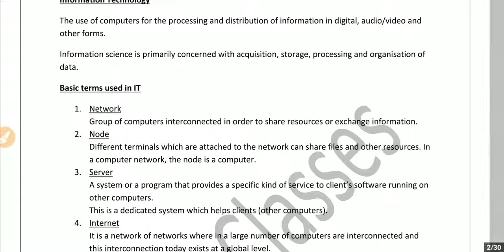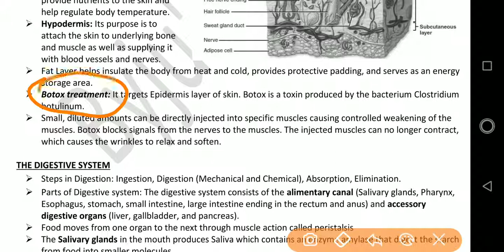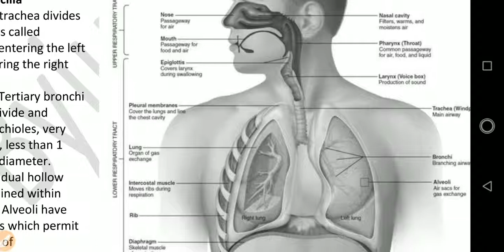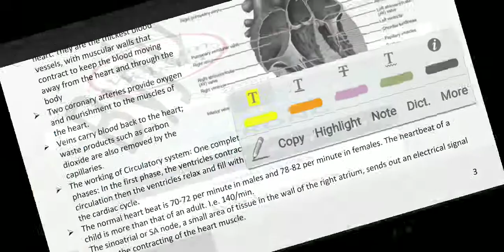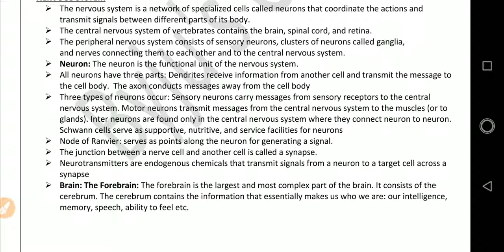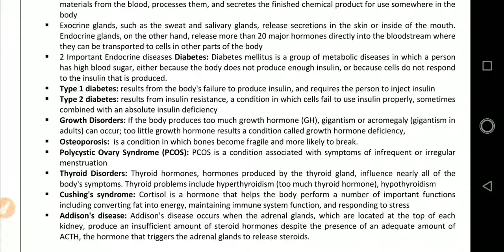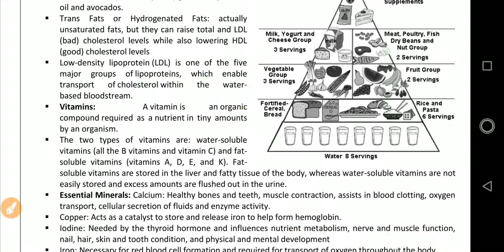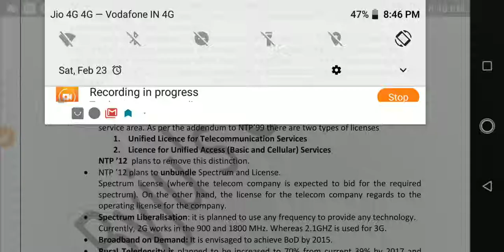Complete science and technology revision notes for all government exams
This is a 30 page snt notes consists of computer , biology ,physics and chemistry for all government exams.